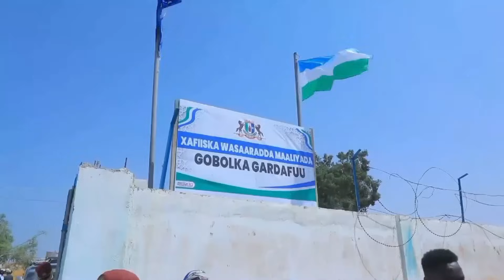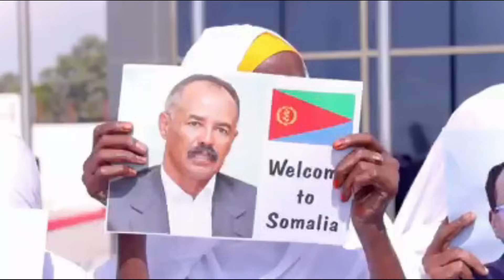WARARKA HARGEYSA IY0 JABUUTI (2503)